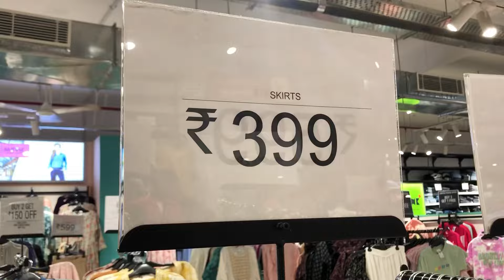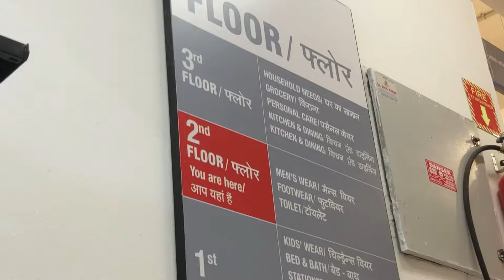Affordable shopping ft vishal Mega Mart| shopping time 🕰️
Hlo Everyone :-)

This is a vishal shopping day vlog 😎@shrisarkarworld

Radhe Radhe
Take Care